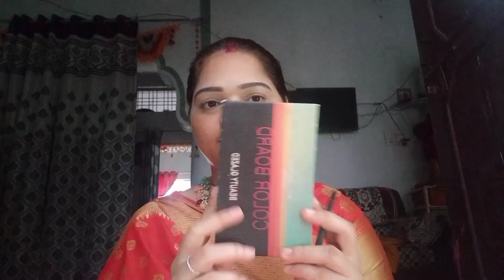Sonakshi Sinha inspired makeup look 🥰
contouring hacks
makeup hacks
contouring hack
face contouring hacks
face contouring
easy contouring hacks
countouring hacks
contouringcontouring
makeup hacks
contouring black woman
contouring and highlighting hacks
double chin contouring
contouring hack for a slimmer jawline revealed
concealer hacks
face contour hacks
face contouring tricks
black hack
face contouring 2021
contour hack
i tried viral nose contouring hack
makeup for beginners
makeup tutorial
makeup kit for beginners,makeup starter kit for beginners
easy makeup tutorial for beginners
daily makeup tutorial for beginners
5 minute makeup tutorial for beginners
beginner makeup,
beginners makeup
affordable makeup tutorial
beginners makeup kit
beginner makeup tutorial
drugstore makeup tutorial
everyday makeup
makeup tutorial
makeup for beginners
step by step eyeshadow tutorial
beginners makeup
smokey eye for beginners
makeup tutorial for beginners
easy eye makeup tutorial for beginners
smokey eye makeup tutorial for beginners
5 minute makeup tutorial for beginners
step by step eye makeup tutorial for beginners
easy eye makeup tutorial for beginners no lashes
easy eye makeup tutorial for beginners blue eyes
blush hacks
blush hack
viral blush hack
makeup hacks
blush
cream blush hack
how to apply blush
blush hack tiktok
powder blush hack
easy blush hacks
blush hacks 2022
natural blush hack
blush hack tutorial
blush hacks makeup
blush hacks shorts
blush makeup hack
blush hacks tutorial
blush tips
blush makeup hacks
blush hacks shorts videos
blush hacks for beginners
blush hacks shorts tutorial
viral hack
makeup hack
beauty hack
eyeliner
eyeliner tutorial
winged eyeliner
how to apply eyeliner
eyeliner for beginners
winged eyeliner tutorial
hooded eyes eyeliner
eyeliner tutorial for beginners
best eyeliner
eyeliner hack
how to do winged eyeliner
eyeliner for hooded eyes
eyeliner hacks
liquid eyeliner
eyeliner hooded eyes
winged eyeliner hacks
easy eyeliner tutorial for beginners
simple winged eyeliner
eyeliners
iquid eyeliner tutorial
hooded eyeliner tutorial
gel eyeliner
Sonakshi Sinha wedding look
Sonakshi Sinha red saree look
Sonakshi Sinha wedding